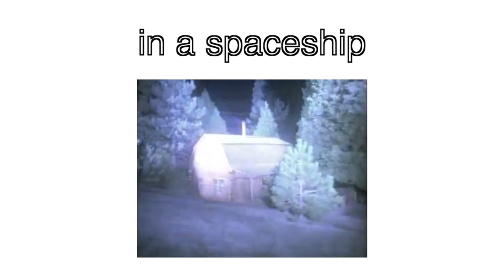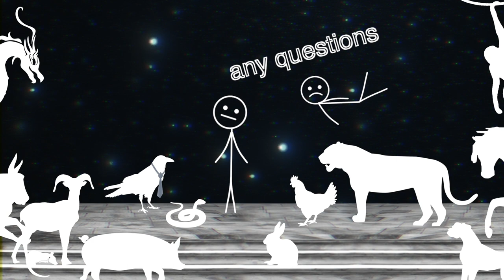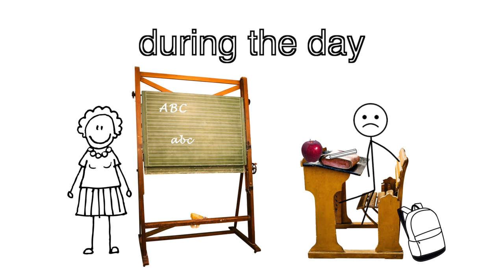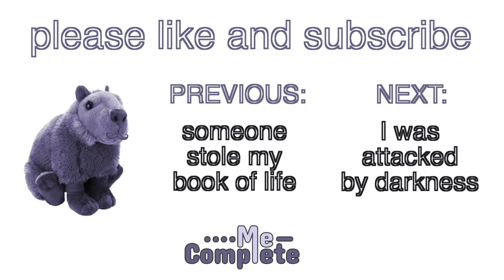[6/22] I was taken to space court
The narrator and his other self are taken by their guardian to a dream court to be judged.

I've used some Youtube videos to illustrate my story. Please note that I've changed their original meaning during my narration. Please support the original authors. Videos used: